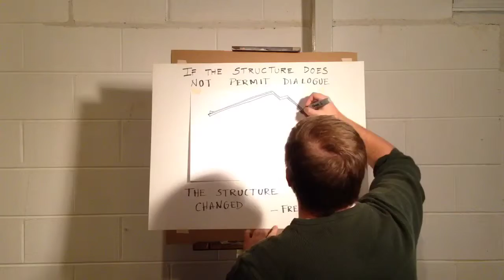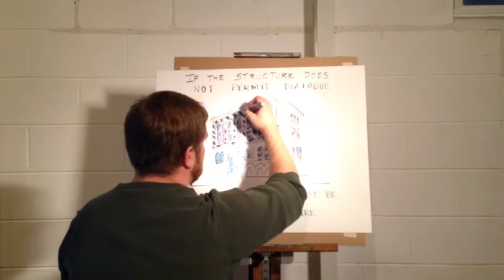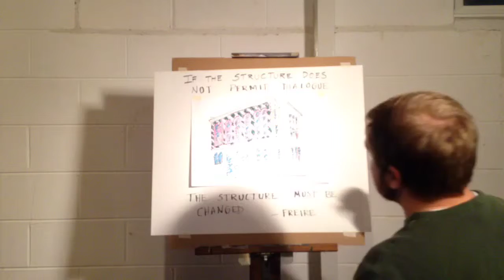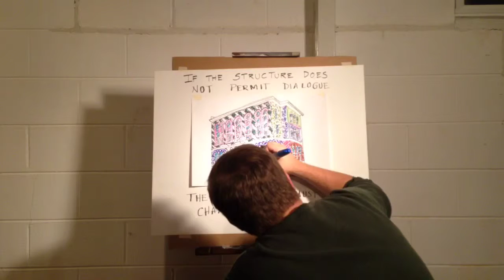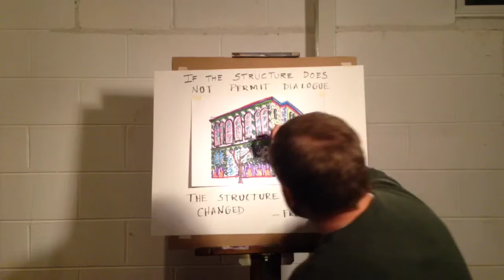Joe Piotrowski Digital Short "Changing the Structure"